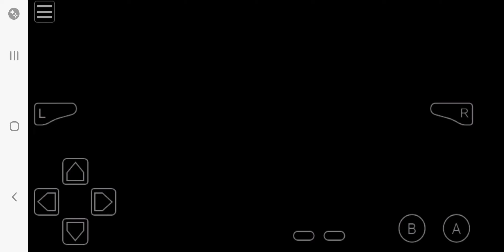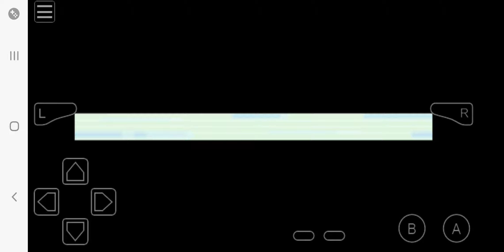October 4, 2024